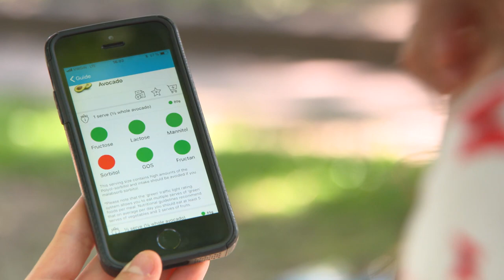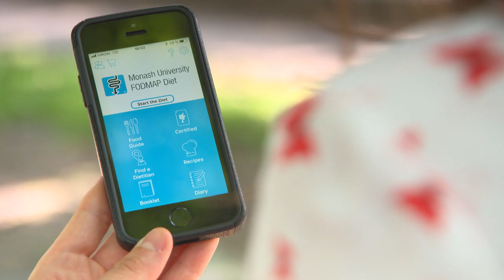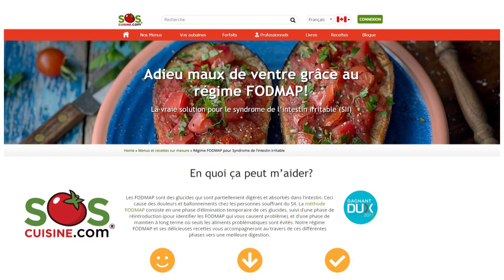Tout savoir sur les FODMAP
Tout savoir sur les FODMAP – FODMAP? C’est en fait c'est un acronyme en anglais qui englobe certains sucres qui, fermentés par notre système digestif, suscitent de l’inconfort. Voici comment fonctionne la diète FODMAP pour ceux et celles qui souffrent du syndrome de l’intestin irritable.
Journaliste-réalisatrice : Andrée Langlois
Caméraman : Pierre-Olivier Massé
Preneurs de son : Laurent Bédard, Daniel Lapointe
Monteuse: Hélène Lamothe